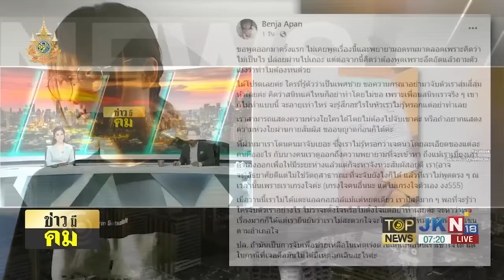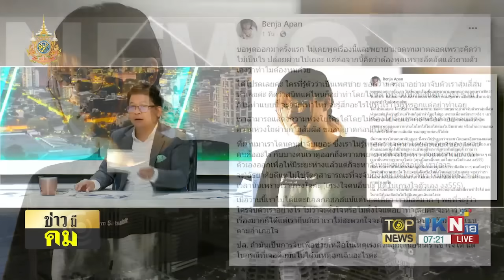"เบนจา อะปัญ" เดือดฟาดใครถูกผู้ชายแต๊ะอั๋ง - 3 นิ้ว สะอึกชาวเน็ตโชว์คลิปผลงานยุคลุง | TOP HIGHLIGHT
"เบนจา อะปัญ" เดือดฟาดใครถูกผู้ชายแต๊ะอั๋ง - 3 นิ้ว สะอึกชาวเน็ตโชว์คลิปผลงานยุคลุง